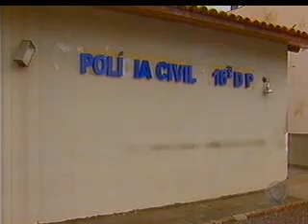Médica depõe sobre acidente